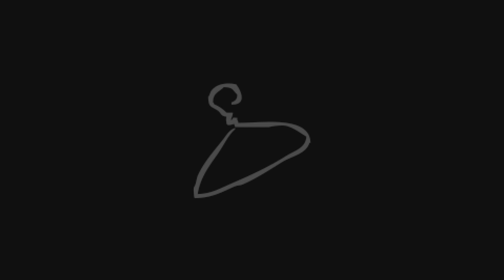Isaac Afterbirth+ Ps5(Ps4) EP100"Lazarus Jusqu'à Méga Satan!!!"